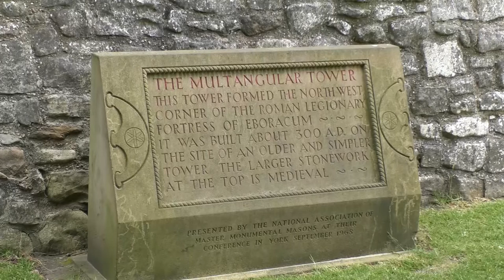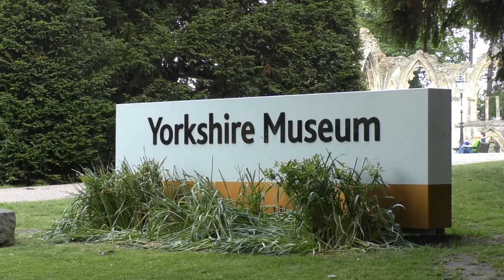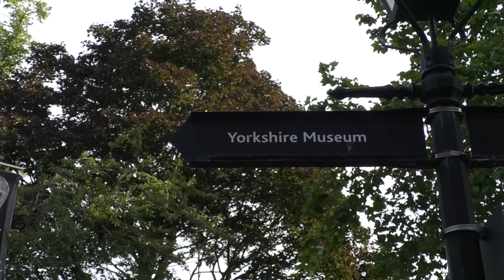York Goes Back To 71AD For Its Annual Eboracum Roman Festival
The Legions of Rome return to invade the ancient city of York, for the annual Eboracum Roman Festival.
The event will allow visitors to take a trip back to 71AD and experience what York was like when the Romans ruled the land.
2018 marks the third year York Museum has held the interactive  festival.